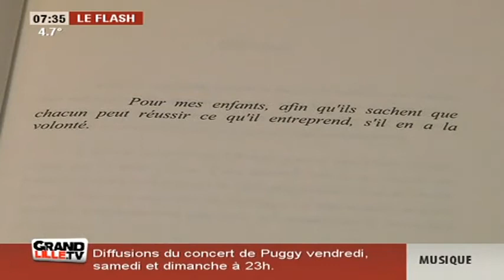Edition du Matin du 12/02/2014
Sites webs/blogs, copiez cette vidéo avec le bouton "Intégrer" !